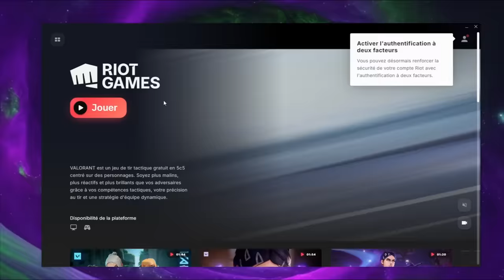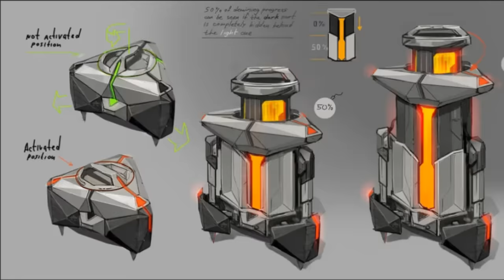JE TEST VALORANT ! Et c'est TERRIBLE ! (Je débute)